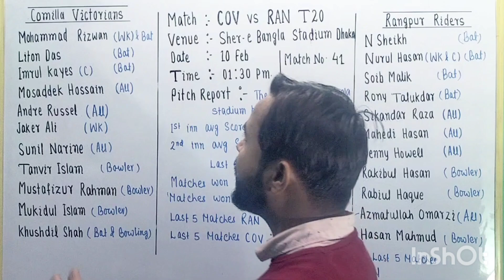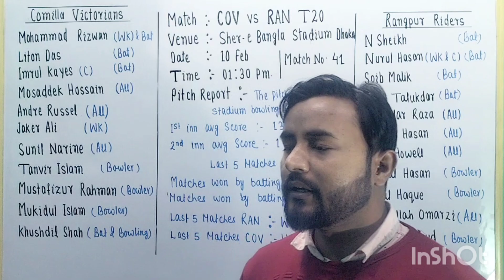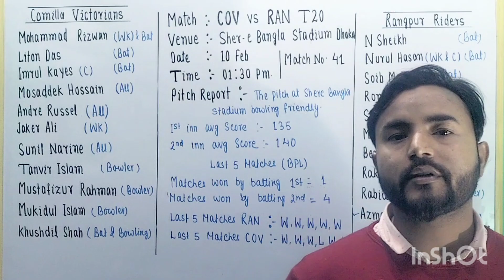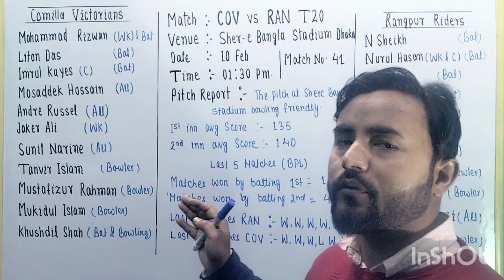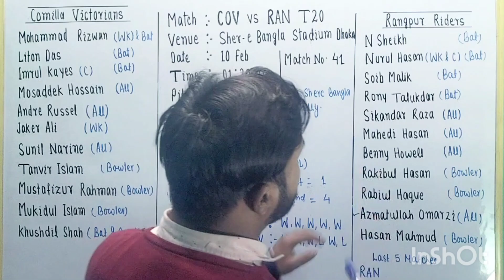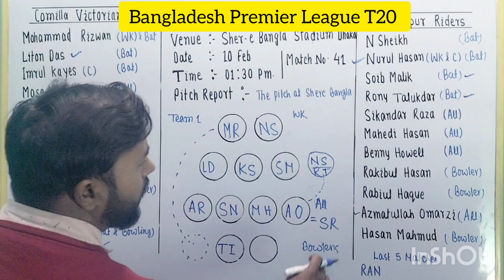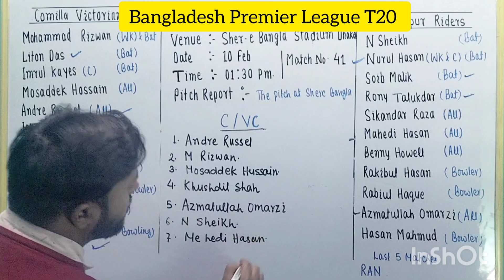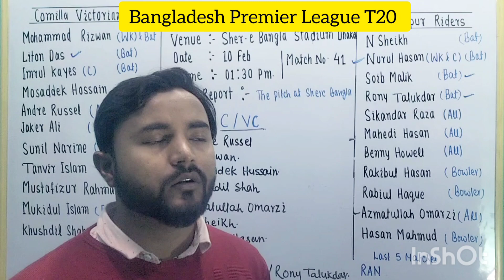COV vs RAN Match Prediction ,COV vs RAN Dream11 Prediction,BPL 2023 ,MATCH 31 ,COV vs RAN MATCH pre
welcome to my official channel Cricket Legends.

cov vs ran today match pitch report in hindi
cov vs ran toss
Bangladesh premier league 2023
Bangladesh premier league today match prediction
Bangladesh premier league live
Bangladesh premier league 2023 live
bpl live match
Bangladesh premier league highlights
Bangladesh premier league 2023 highlights
Bangladesh premier league dream11 team
dream11 best team
dream11 reank1 kaise laye
Comila victorians vs Rangpur Rider's match prediction
BPL match 41
BPL match 41 prediction
Cov vs ran pitch report  and  fantasy team
cov vs
cov vs fba
cov vs ran crickbuz
cov vs ran live scores

Dream11grand league winner
Dream11 me captain or vice captain kaise chune
Dream11 winning strategy
Dream11 first rank trick
Dream11 kaise khele
Dream11 pe grand league combination kaise banaye
Dream11 me rank 1 per aane ka tarika or help
Dream11
Dream11 kaise khele
Dream11 prediction
Dream11 prediction team
Dream11 team of today match live
Dream11 winner
Dream11 winner interview
Dream11 winners 2023
Dream11 winning amount withdrawal
Dream11 winning player's
Dream11 winning tricks latest
Dream11 winning tips
Dream11 login problem
Dream11 login kaise kare
Dream11 login bonus
Dream11 log out kaise kare
Dream11 login without otp
Dream11 winning logic
Dream11 logic team
Dream11 ka logic
Dream11 se paisa kaise nikale
fantasy army,fantasy buzz
fantasy loss cover
cricket legends
49 rupye ka team laga kr kaise jite 1 crore
Dream11 unique team kaise banaye
1 crore kaise jite
fantasy cricket real or fake
Dream11 winning secrets
5 secrets to win on fantasy
5 secrets to win dream11
Dream11 tips &trick
How to select captain or vice captain
Dream11 sach ya ghut
Dream11 invite and earn
Dream11 refer code kaise bheje
Dream11 new rule's
Dream11 new rules30% tax 2023
Online games tax new rules
How to create dream11 account
what is dream11
top 5 channel in telegram for dream11
Dream11 pe T20 match kaise lagaye
Dream11 pe T 10 match kaise lagaye
Dream11 winning tricks2023
8 crore winning on dream11
1 crore winning on dream11 with proof
Dream11 new rule's2023
Dream11 prediction
Dream11 app kaise download kare
my11circle  pe team kaise lagaye
Dream11 new update,Dream11 new rule's
New team Creations2023